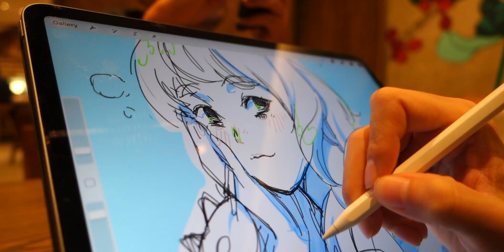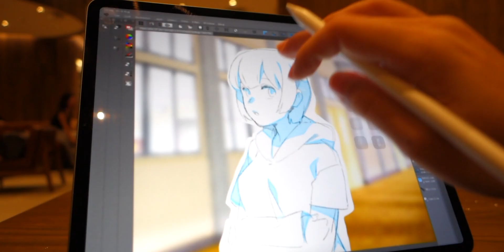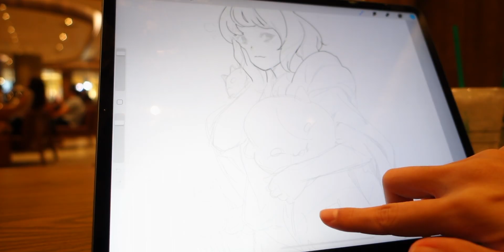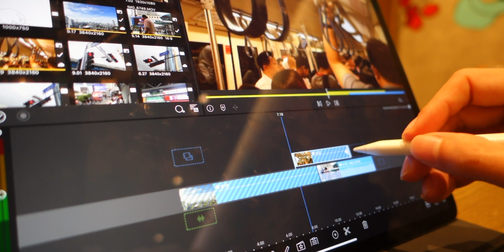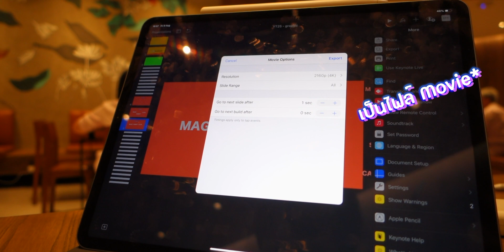6 Creative apps บน iPad ของเรามีอะไรบ้าง? [CC EN]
ว่าด้วยเรื่อง App บน iPad ที่เราที่ใช้ทำงานด้านต่างๆ ไม่ว่าจะเป็น Drawing, Graphic design, Video Editing ฯลฯ ลองไปชมกันว่า 6 Apps ที่นำมาพูดถึงนี้มีอะไรกันบ้าง

English caption available!